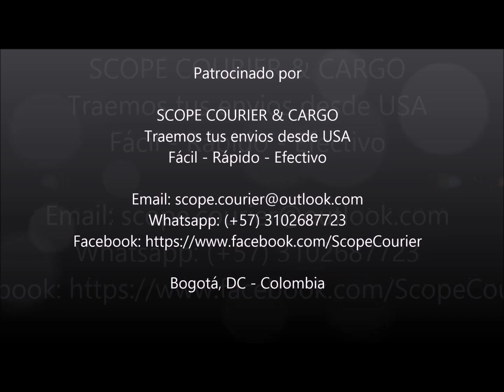50. CZ 75 BD Police -Calibre 9x19 mm